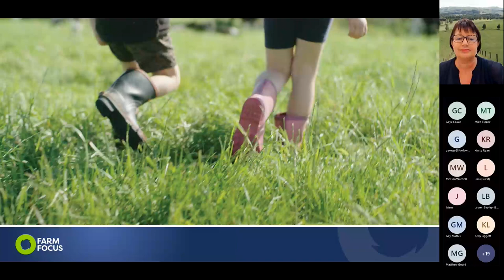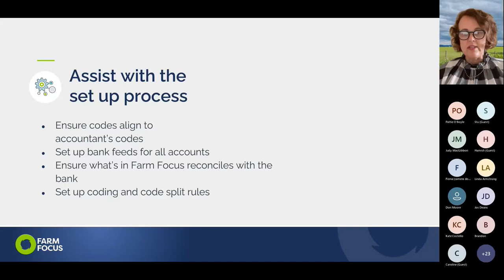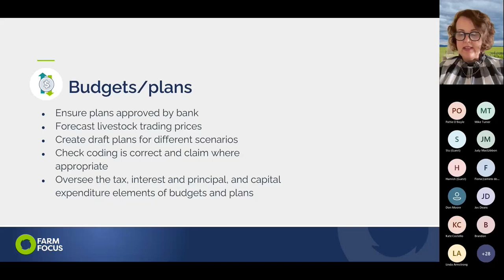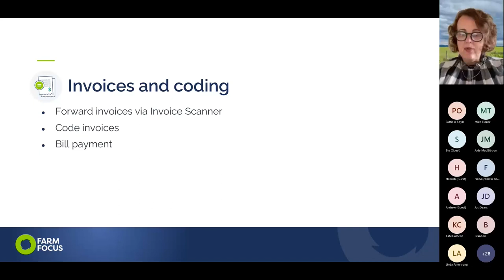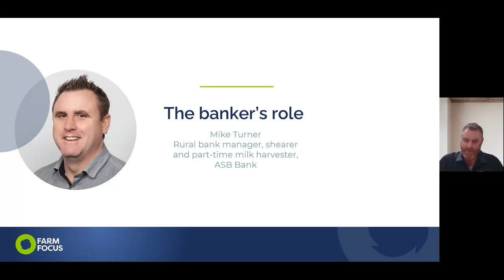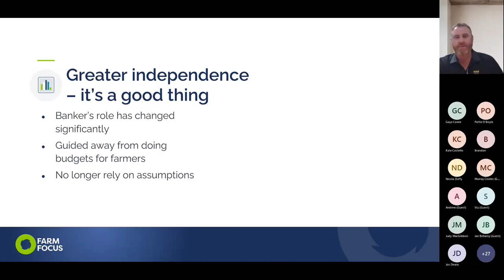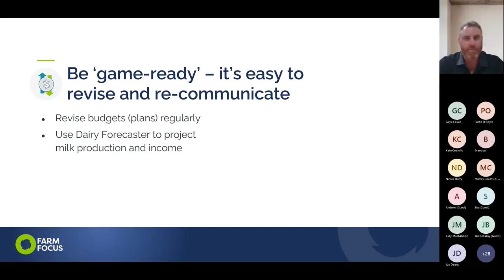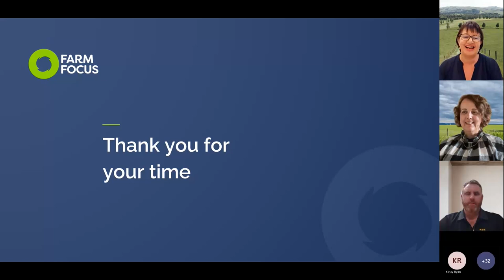Join us at the table - Jump on to jump ahead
How to make the most of your farming software with your trusted team. Farm Focus enables better conversations and outcomes between farmers, their accountants and their bankers. Presenters Gaye Cowie and Mike Turner share their insights on how each member of that trusted team add value.